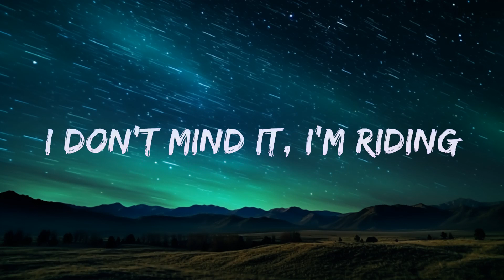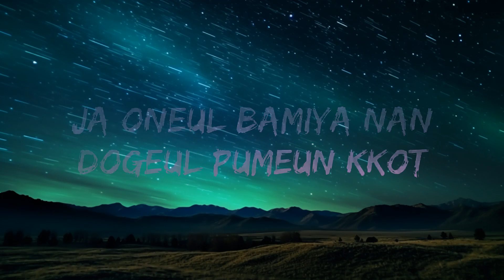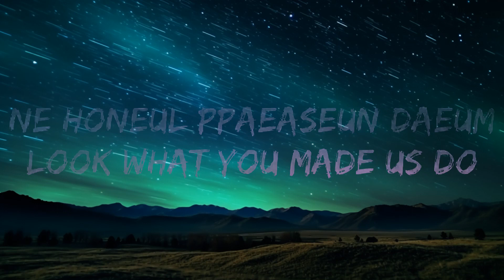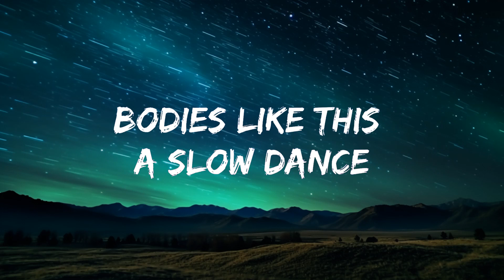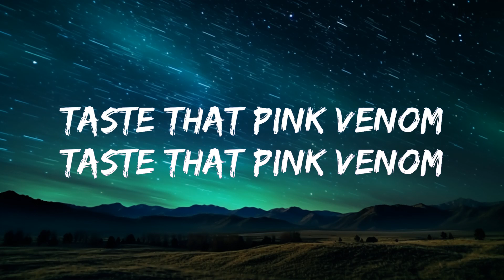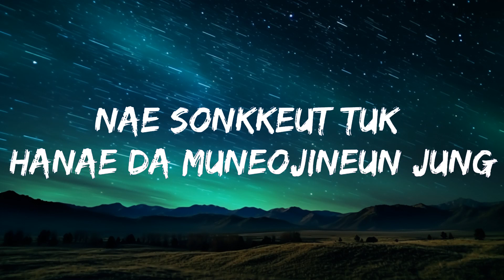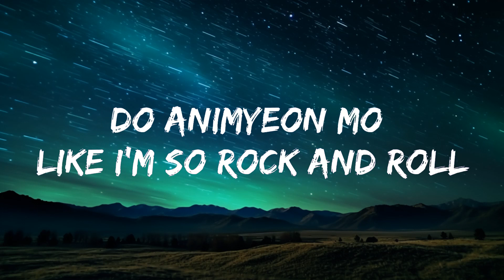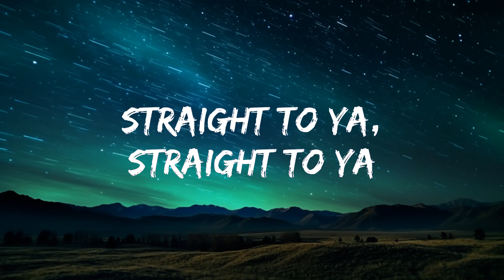BLACKPINK - Pink Venom (Lyrics) | 30 Min (Letra/Lyrics)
☁️ 7clouds:

🎤 Lyrics: BLACKPINK - Pink Venom

[Intro: All]
BLACKPINK, BLACKPINK
BLACKPINK, BLACKPINK

Brra-ta-ta-ta, krra-ta-ta-ta
Brra-ta-ta-ta, krra-ta-ta-ta
Brra-ta-ta-ta, krra-ta-ta-ta
S